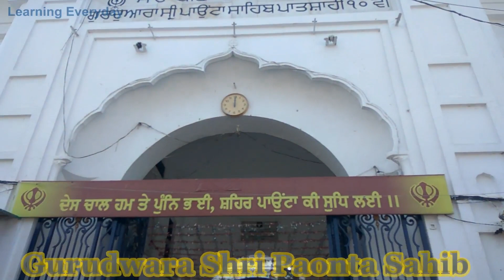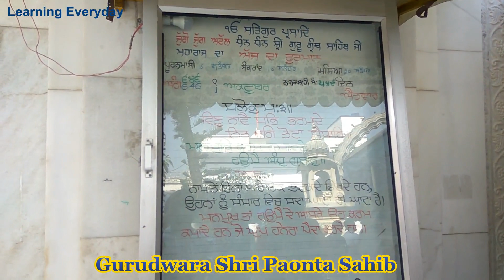Shri Paonta Sahib Yatra | Paonta Sahib Himachal Pardesh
Welcome to this video of Paonta Sahib.
Paonta Sahib is one of the major industrial towns of Himachal Pradesh in India. It is located in the south of Sirmour district, on National Highway 7. Paonta Sahib is an important place of worship for Sikhs, hosting a large Gurdwara named Gurudwara Paonta Sahib.
Gurudwara Paonta Sahib is a revered shrine of the Sikh religion. This sacred shrine not only renders a spiritual comfort, but also offers us an insight into how Sikhism has sustained.